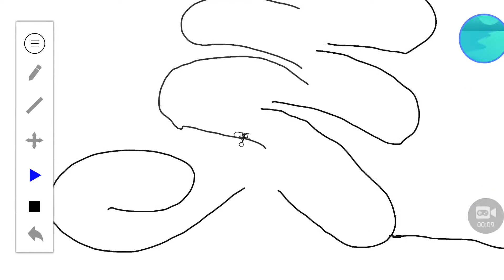Epicness Course | Line Driver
Go to the play store and search line rider 1 one